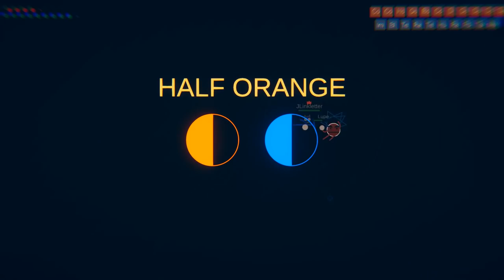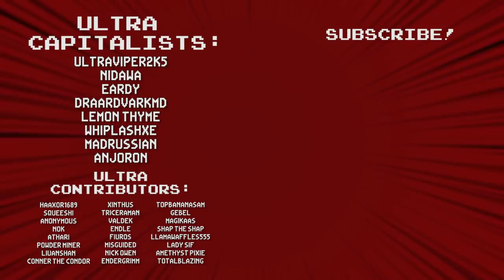Rounds (Modded): Don't Mess With Gravity - Round 33 - Ultra Competitive